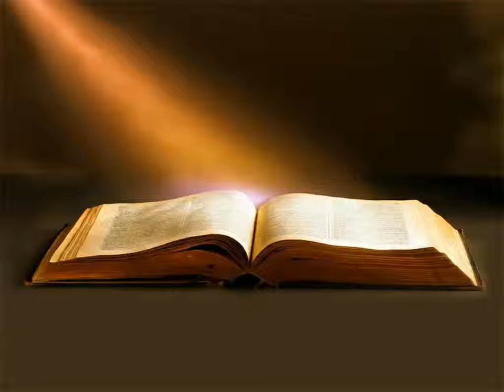Évangile de Luc Chapitre 18 - La Bible Version King James En Livre Audio Français